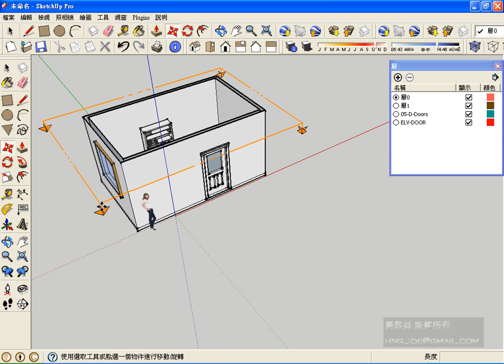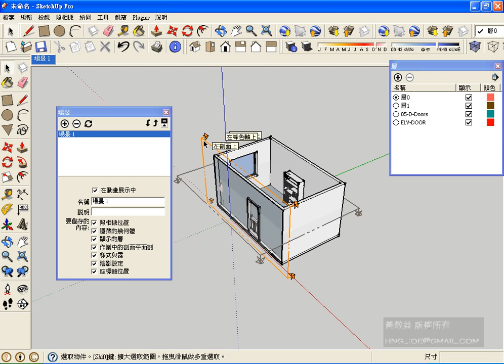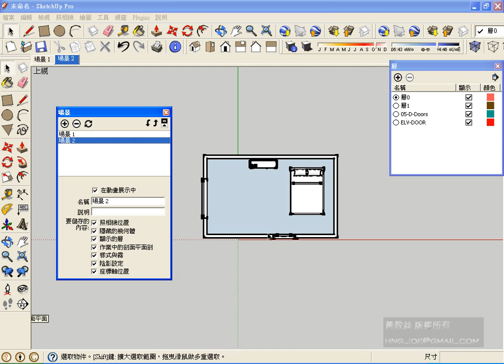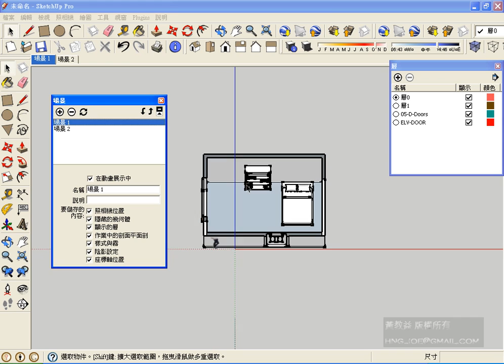4-10 剖面及場景